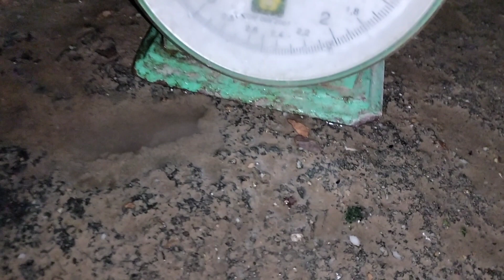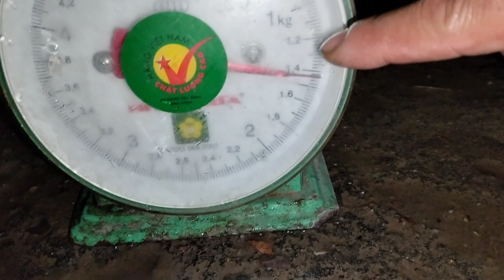Đoán mò thế, không biết có phải không?